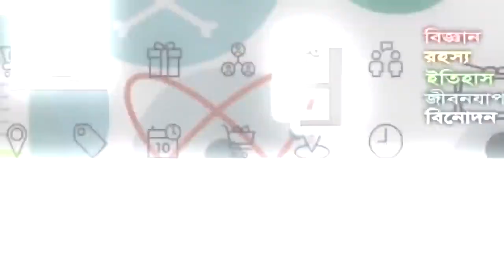ক্যামেরায় ধরা পড়া সবচেয়ে রহস্যময় ৫টি সামুদ্রিক দানব !! 5 Mysterious Sea Creatures